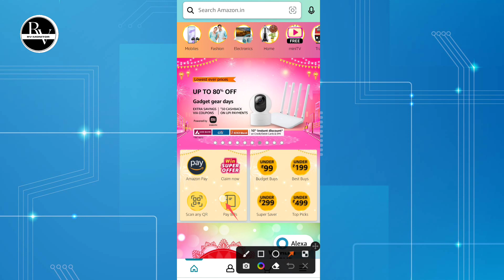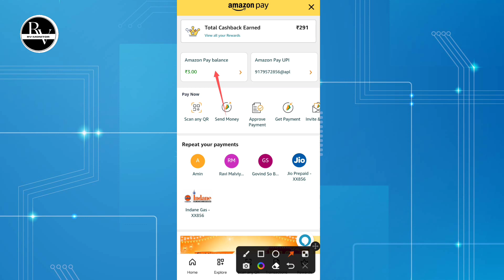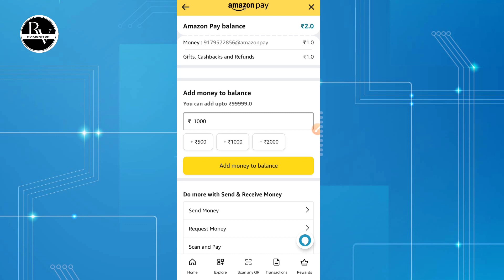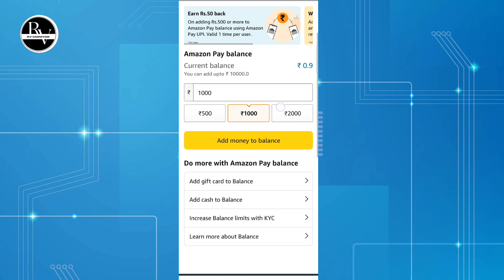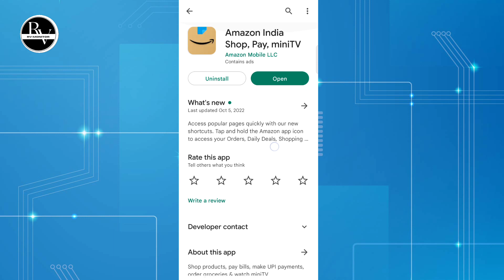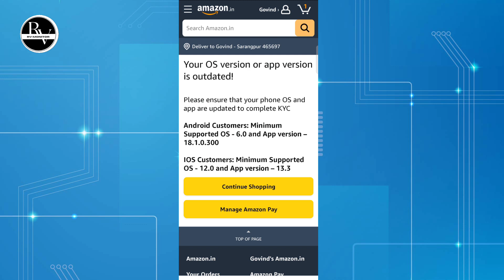Amazon Pay Balance To Bank Account Transfer | Amazon Pay Wallet Money Transfer To Bank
Hello Dosto Aaj ke is video me apko Amazon pay wallet money ko bank ya upi me transfer karna sikhaunga  to video ko pura dekhna h or like krna na bhule.

TIMESTAMPS
0:00 Intro
0:50 see how to transfer money
3:30 Ungrade Kyc
6:00 conclusion

Rv Monitor,
Amazon Pay Balance To Bank Account Transfer
Amazon Pay Wallet Money Transfer To Bank
Amazon Pay

Amazon pay se bank me paise kaise transfer kare
amazon wallet balance transfer to paytm
amazon pay wallet se bank me paise kaise transfer kare
amazon pay wallet to bank
amazon pay wallet to bank account transfer
amazon pay wallet se paise kaise nikale
amazon wallet money transfer to paytm 2022
Transfer money from amazon pay wallet to bank account
amazon pay wallet to bank transfer
how to withdraw amazon pay wallet money
how to use amazon pay wallet money
how to transfer amazon pay wallet money to bank account
how to transfer money from amazon pay

Hashtag-
RvMonitor